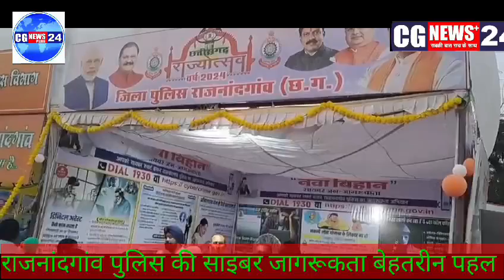साइबर जागरूकता का संदेश देते राजनांदगांव पुलिस की बेहतरीन पहल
आप सभी के सहयोग से अब हमारे वेब मीडिया चेनल " cgnewsplus24" को गूगल पर भी देखा जा सकता है, विश्वास है आगे भी आप सभी का सहयोग इसी प्रकार बना रहेगा।

CGNEWSPLUS24 का app आ गया है ।
 सभी सदस्य नीचे दिए लिंक पर क्लिक करके तुरंत ही जुड़ें और अपना सदस्य ID कार्ड प्राप्त करे –
आर के देवांगन मो -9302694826 ,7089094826